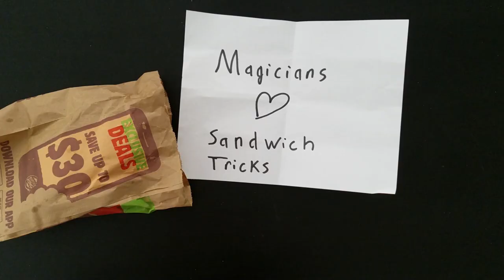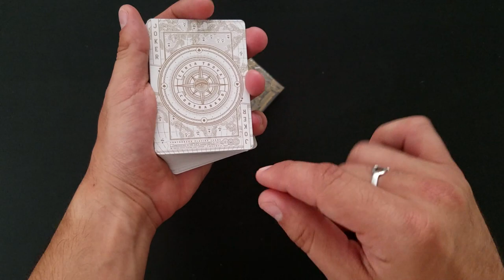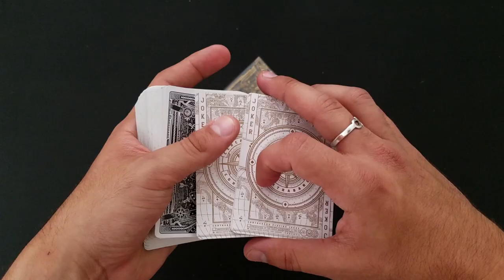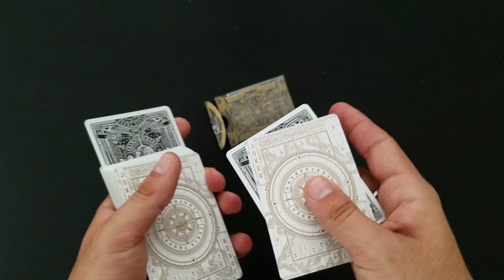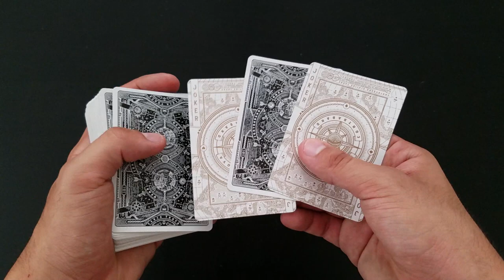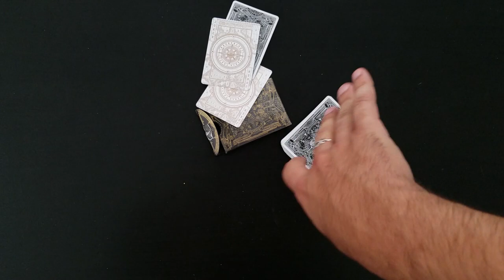PigCake Tutorials #7 Sandwich Trick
I teach you a sandwich trick, cause magicians love that sort of shit.

Rich Korona
August Heegard
Matrien Brouwer
Joey Arredondo
Charlie Phillips
Joakim
Vladimir Luss
Julien Moroz
Sebastien C